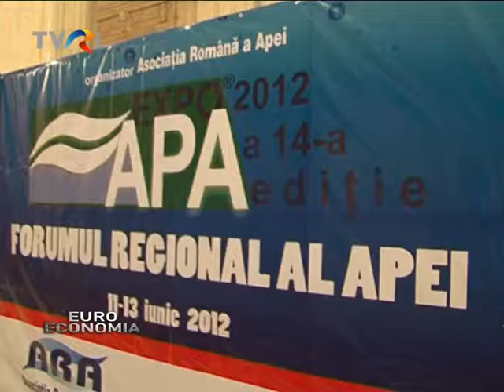EXPO APA 2012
A 14-a ediţie Expo Apa 2012, manifestare organiză de Asociaţia Română a Apei, a reunit la Palatul Parlamentului operatori de servicii de alimentare cu apă şi canalizare, furnizori de echipamente şi tehnologii, cercetători, autorităţi publice centrale şi locale, instituţii financiare.
Cele 4 miliarde de euro destinate acestui sector pentru îmbunătăţirea condiţiilor de mediu, prin programele Uniunii Europene, sunt un magnet pentru companiile putenice din ţară şi din străinătate. Accesarea acestor fonduri de industria autohtonă de profil ar duce la înfiinţarea a 10.000 de locuri de  muncă.